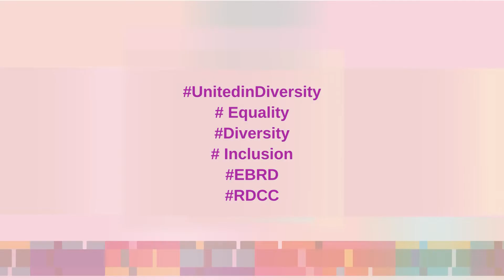Helena Dali, EU Commissioner for Equality video message during ED&I in CE Europe Conference 2022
"My message to you is that diversity must be a part of economic recovery. It is precisely in this setting that we must build bridges to unite us, to help us understand and support each other’s struggles." Helena Dali, EU Commissioner for Equality - see her full video message during the ED&I in CE Europe Regional Conference, organised by RDCC and EBRD in Bucharest, Romania (June 2022).